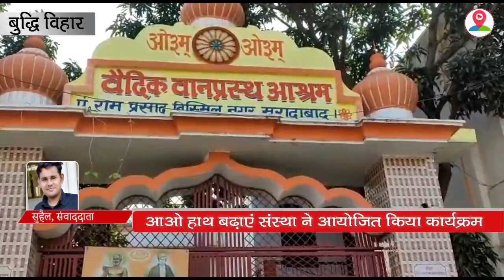आओ हाथ बढ़ाएं संस्था ने एक अलग अंदाज में मनाया नया साल, बुजुर्गों का लिया आशीर्वाद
जिस प्रकार नववर्ष पर लोगों को नृत्य करते हुए देखा गया उसी से हटकर आओ हाथ बढ़ाएं संस्था द्वारा मुरादाबाद के बुद्धि विहार स्थित वैदिक वानप्रस्थ आश्रम में वहां मौजूद बुजुर्गों का आशीर्वाद प्राप्त किया गया और अब हाथ बढ़ाए संस्था द्वारा बुजुर्गों को शॉल और मिष्ठान बाटकर बुजुर्गों के साथ नववर्ष मनाया गया । इस मौके परआओ हाथ बढाएं की अध्यक्ष गीतांजलि पांडे, महासचिव गोपाल हरि ,लता शर्मा, मंजू गुप्ता ,सुधा धारीवाल, सोतेन्द्र गुर्जर, रेणु शर्मा, सुमित सैनी, शुभम सैनी ,पिंकी सपरा आदि मौजूद रहे